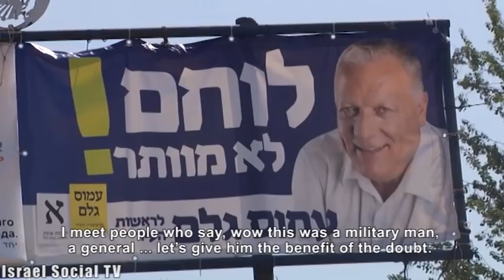Military Service as a Springboard For Social Mobility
Minority groups such as Ethiopian, Bedouin and Druze are trying to integrate into society through military service. But it turns out that exclusion in our society is more powerful than the military ethos. The army as a springboard into Israeli society, in the following report.